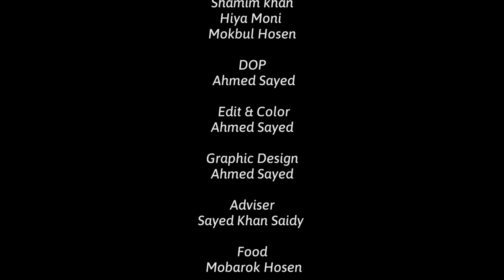যে পাপ কাজ করলে কবরে ভয়ংকর শাস্তি নিশ্চিত । শিক্ষনীয় একটি ভিডিও । ইসলামিক ছোট সিনেমা । Short Film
Story, Screenplay & Direction:
 Siddique Jamal Hero

Cast
Jahangir Alam
Shamim Khan
Hiya Moni
Mokbul Hosen

DOP
 Ahmed Sayed

 Edit & Color
 Ahmed Sayed

Graphic Design
Ahmed Sayed

 Adviser
Sayed Khan Saidy

Food
 Mobarok Hosen

 Makeup
 Sayed Khan Saidy

 Light
Tara Khan

Transport
 Lal Mia

Special Gratefulness
Ibtisam Bin Siddique

Technical cooperation
 Kajer Hat Bazar

Special Thanks
 Ibtisam, Akhi

Produce By
 Ibti Islamic Tv

Make by
Projapoti Telefilms